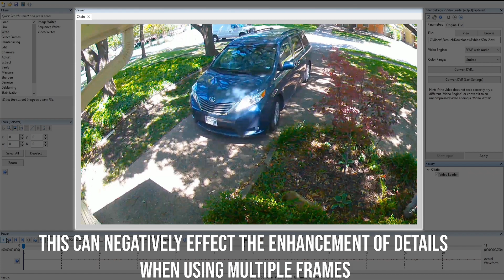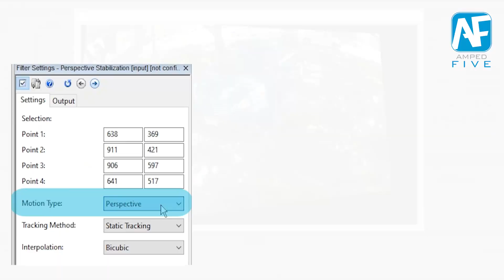Perspective Stabilization: Stabilize the Perspective in Amped FIVE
Learn how to use the Perspective Stabilization filter in Amped FIVE to align the perspective of a planar object (such as a license plate) in multiple frames.